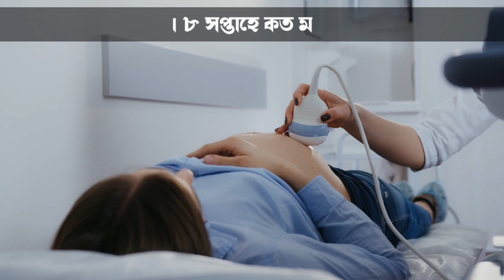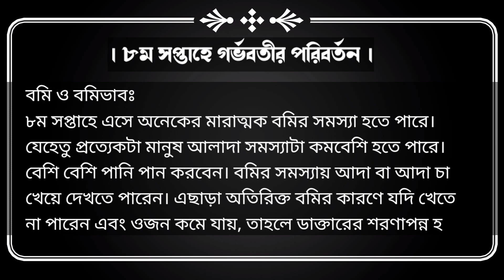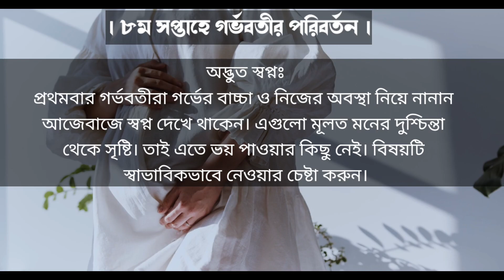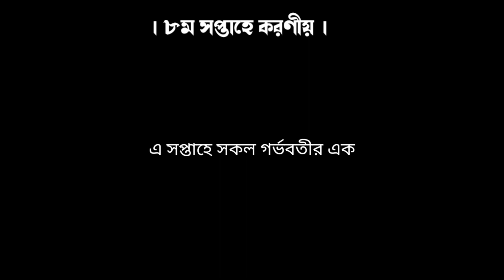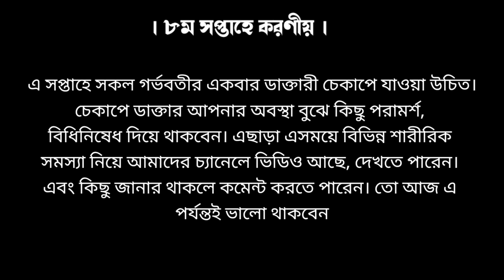৮ম সপ্তাহ | গর্ভাবস্থার ৮ সপ্তাহে বাচ্চার এবং মায়ের শারিরীক পরিবর্তন | 8th week pregnancy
gorbo borti mayer amol gorvoboti mayer tips gorvoboti mayer koronio gorvoboti mayer khaddo talika gorber sontan chele naki meye pregnancy tips bangla gorbo kalin roktopat gorbo kalin khabar gorvokalin sohobas gorvabosthay kostokathinno gorbo kalin roktopat gorbo kalin khabar gorvokalin sohobas gorvabosthay kostokathinno গর্ভবতীহওয়ারপ্রথমসপ্তাহেরলক্ষণ গর্ভবতী মায়ের আমল গর্ভবতী মায়ের খাবার তালিকা গর্ভবতী মায়ের প্রথম শেষ তিন মাস গর্ভের সন্তান সুস্থ থাকার আমল গর্ভের শিশুর নড়াচড়া গর্ভের বাচ্চার ওজন বৃদ্ধির উপায় গর্ভকালীন সহবাসের নিয়ম গর্ভকালীন সময়ে কি খাওয়া যাবে না গর্ভকালীন সময়ে শোয়ার নিয়ম গর্ভকালীন রক্তপাত কেন হয় গর্ভাবস্থায় পেট ব্যথার কারণ।